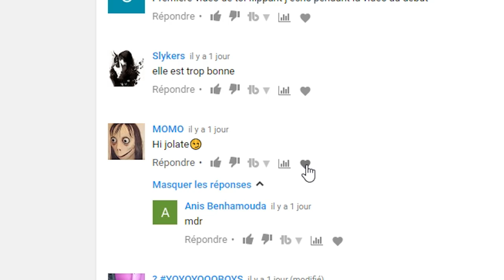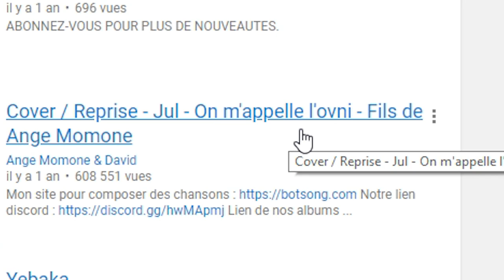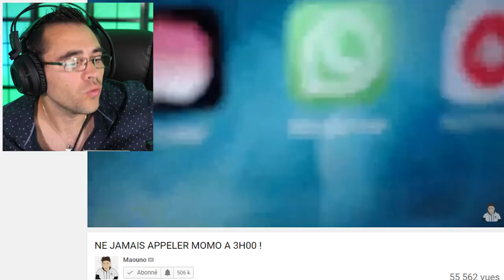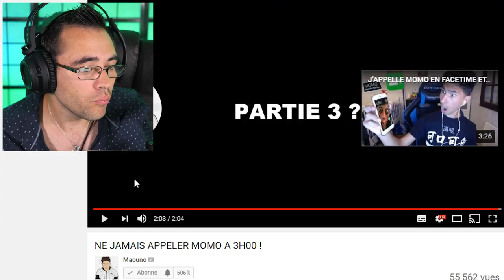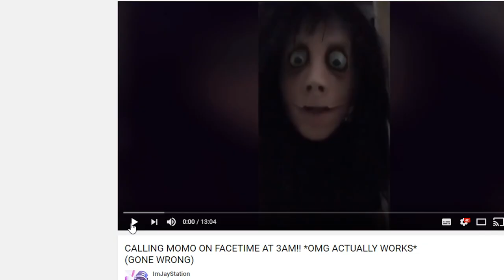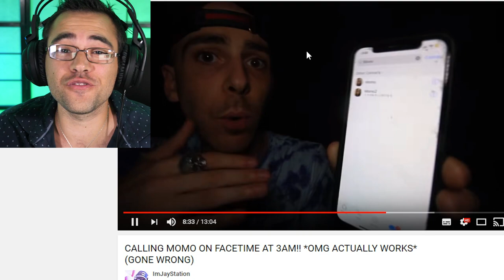MOMO CHALLENGE - J'APPELLE MOMO A 3H00 DU MATIN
Momo challenge j'appel momo à 3h00 du matin , interdit de le refaire !

momo challenge / thread momo / twitter